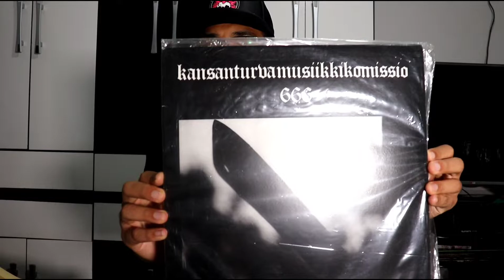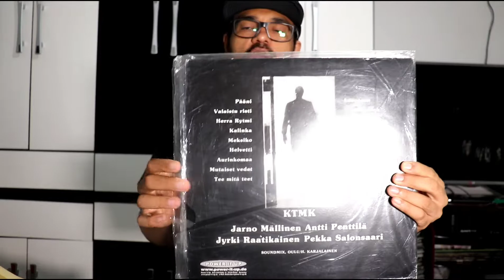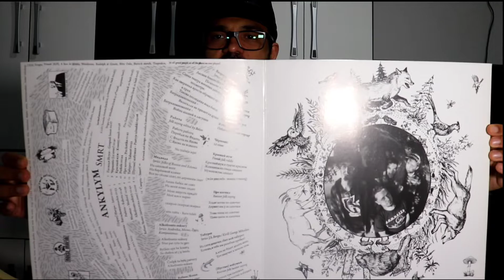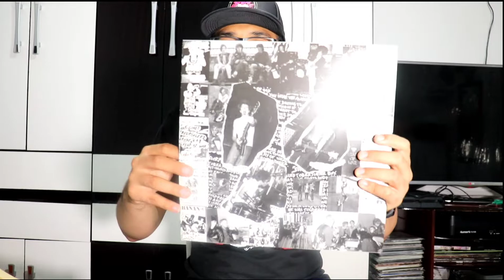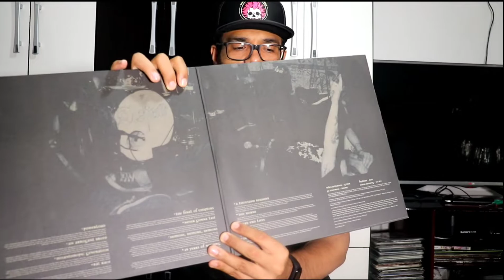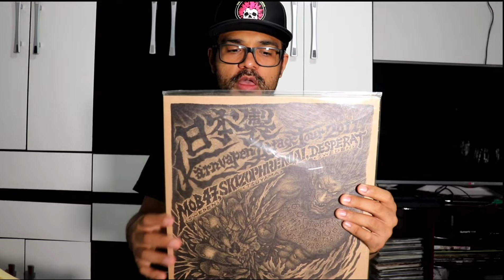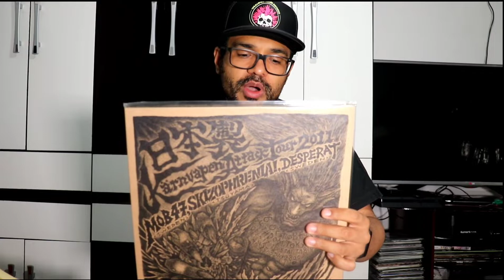VALE A PENA OUVIR? SERÁ QUE VOCÊ CONHECE ESTES DISCOS?😱🤔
Mais uma seleção de discos escolhida sem critérios, de LPs que talvez você não conheça! Confira!

Relação de discos mencionados

KTMK - 666 LP
ANKYLYM - SMRT LP
FEAR OF WAR - WARSONGS 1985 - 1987 LP
DISFEAR - MISANTHROPIC GENERATION LP
KÄRNVAPEN ATTACK TOUR 2011

Ficha técnica

Apresentação, roteiro, edição, luz, câmera - Leandro Cardoso